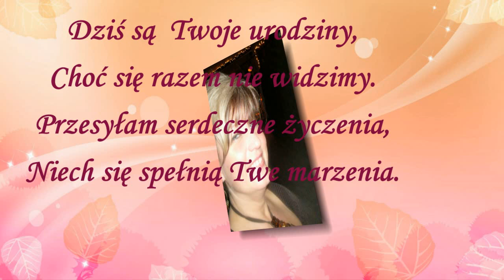Grazyna Bier urodziny 2024